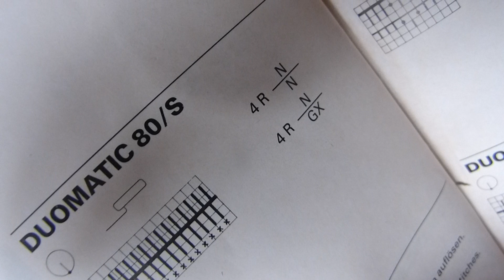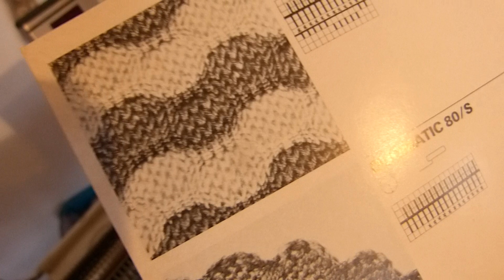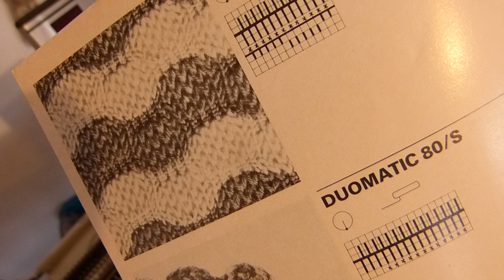الأخوات الذين لهم الرغبة في ‏المسابقة ‏في هذه الغرزة الجميلة ‏نبدأ على بركة الله. Très joli motif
Bonjour à tous et bienvenue sur ma chaine pour vous apprendre le tricot et quelques recettes de cuisine,
N'hésitez pas à me poser vos questions, je vous répondrai en vidéo
WASILA...